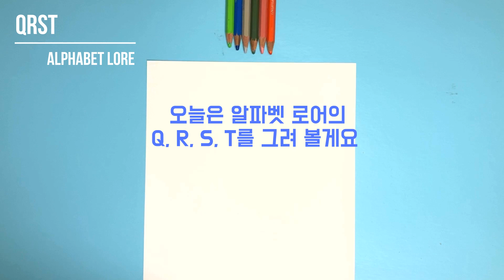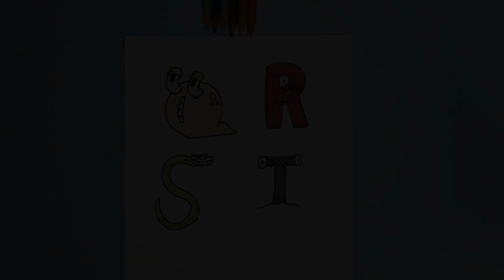[알파벳 로어] Q, R, S, T 그리기~ /How to draw Alphabet Lore/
호롱이와 도롱이가 함께하는 재밌는 그림 그리기!!
호롱이의 친절한 설명과 함께 알파벳 로어 Q, R, S, T를 따라 그려 보세요.

00:33 Q
03:20 R
04:58 S
06:29 T

↓↓↓누구보다 빠르게 영상을 보고 싶다면? 구독!!